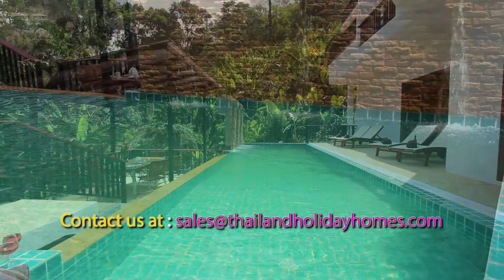Patong Hill Estate Seven - 7+ BedPhuket Villa - Patong Seaview Retreat 8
Patong Hill Estate Seven - 7+ Bed in Patong , Phuket
7+1 Bedrooms, Private Swimming Pool, and 1 km to Beach
Prices start from 1687 USD/night, subject to seasonal variation and change
We have beautiful, serviced villas throughout Thailand to suit many tastes and budgets.

บ้านพักสุดหรูใกล้หาดป่าตองสองชั้น 7 ห้องนอน 8 ห้องน้ำ หลังนี้พร้อมแล้วสำหรับคุณพร้อมสิ่งอำนวยความสะดวกมากมาย และที่สำคัญใกล้สถานที่ท่องเที่ยวยอดนิยมป่าตองของภูเก็ตด้วย จึงอยากฝากบ้านพักป่าตองฮิลล์เอทสเตท 7 ใว้ในใจคุณ

วิลล่า 7 ห้องนอน ใกล้หาดป่าตองภูเก็ต
มุมมองของหาดป่าตองเมื่อมองจากที่นี่จะทำให้คุณทึ่งถ้าได้สัมผัสด้วยสายตาจากทั้ง 8 ระเบียงส่วนตัวของวิลล่าหลังนี้ แต่เมื่อคุณยืนมองวิวบนระเบียงจะเห็นได้ถึงน้ำทะเลสีฟ้าใสซึ่งยอดเยี่ยมพอ ๆ กับมุมมองที่ได้เห็นจากสระว่ายน้ำ ดาดฟ้าที่เปิดโล่งเผยให้เห็นวิวที่อยู่รอบข้าง มาพร้อมพื้นที่รับประทานอาหารมากมาย โอบกอดด้วยเสียงและบรรยากาศของธรรมชาติเขตร้อนที่เขียวชอุ่มรอบตัววิลล่า คุณไม่จำเป็นต้องซื้อโปสการ์ดใด ๆ ในขณะที่อยู่ที่นี่ เพราะมุมมองที่งดงามที่สุดสามารถเห็นได้จากห้องนอนของคุณ

บ้านภูเก็ตป่าตองฮิลล์เอทสเตท 7 7 ห้องนอน เป็นการหลบมาพักผ่อนที่ได้บรรยากาศแบบไทย ๆ แต่มีความทันสมัยกับสิ่งอำนวยความสะดวกที่หรูหรา ทั้งห้องพักอาศัย ห้องรับประทานอาหาร และห้องนอนทั้ง 7 ที่ได้รับตกแต่งอย่างละเอียดเรียบร้อยมีดีไซน์และลูกเล่นให้น่าสนใจ โต๊ะรับประทานอาหารภายในวิลล่าของที่นี่สามารถรองรับได้ถึง 16 คน หรือจะเลือกไปรับประทานที่โต๊ะแบบเอ้าดอร์ตรงศาลาเล็ก ๆ ริมสระว่ายน้ำก็ได้ ที่นั่นมีชุดโต๊ะเก้าอี้ที่รองรับได้ประมาณ 8 คน ครัวที่นี่มีอุปกรณ์เครื่องครัวเครื่องใช้ที่จำเป็นต่อการปรุงอาหาร มีภาชนะอย่างดี แต่การปรุงอาหาร คุณสามารถให้เชฟส่วนตัวทำให้ก็ได้โดยที่คุณไม่จำเป็นต้องเข้าครัวเองเลย